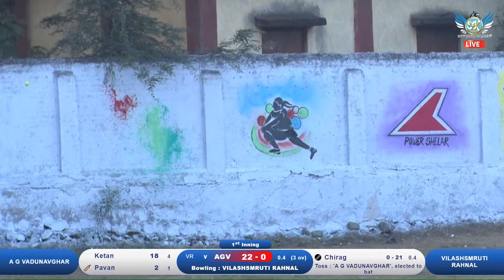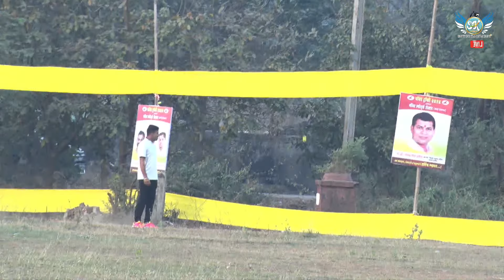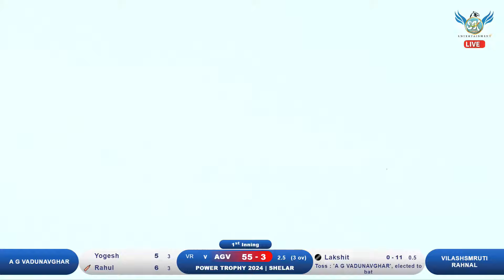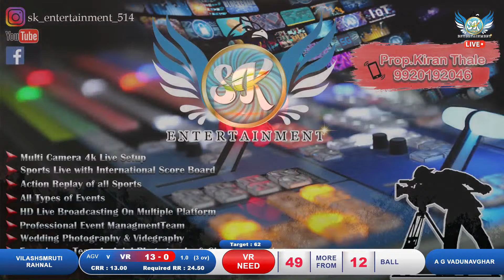A G VADUNAVGHAR VS Vilashsmruti rahnal | POWER TROPHY 2024 | SHELAR